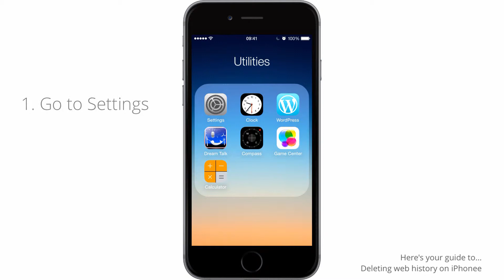How to delete your iPhone history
Ever wanted to know how to delete your web history on your iPhone?

Here's your guide...